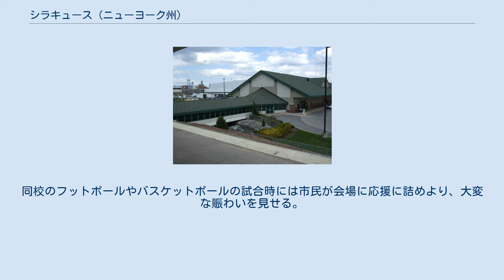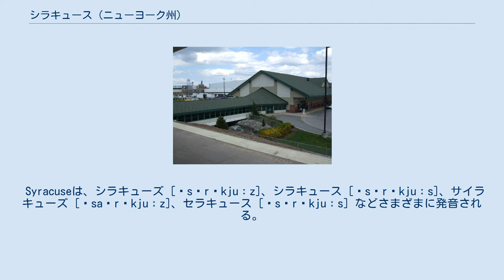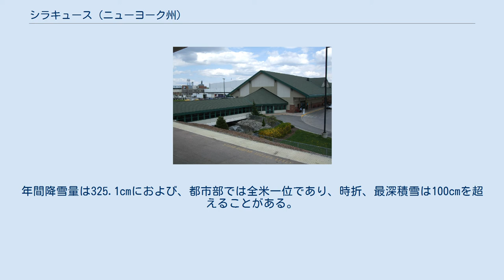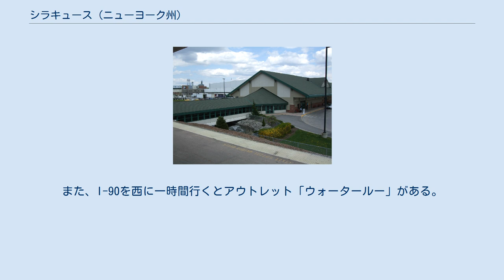シラキュース (ニューヨーク州)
オノンダガ郡_(ニューヨーク州)
シラキュース (Syracuse) は、アメリカ合衆国ニューヨーク州中央部に位置する商工業都市である。
市域人口は14万7306人（2000年国勢調査）。
都市圏の人口73万2117人である。
市名はイタリアシチリア島の都市シラクサに由来する。
 オノンダガ郡の郡庁所在地であり、ニューヨーク州中央部の経済・教育の中心地である。
 この市には有名私立大学、シラキュース大学のキャンパスがある。
同校のフットボールやバスケットボールの試合時には市民が会場に応援に詰めより、大変な賑わいを見せる。
2003年には男子バスケットボールチームが全米優勝した。
 Syracuseは、シラキューズ [ˈsɪrəkjuːz]、シラキュース [ˈsɪrəkjuːs]、サイラキューズ [ˈsaɪrəkjuːz]、セラキュース [ˈsɛrəkjuːs] などさまざまに発音される。
現地ではシラキュースやセラキュースが多い。
 1654年に塩泉が湧出し、以後南北戦争までの長い期間にわたって製塩業で栄えた。
1825年に正式な村となった。
その5年後にはエリー運河が完成し、五大湖の水上交通における重要な拠点のひとつになった。
1848年に近隣のサリナと合併し、市に昇格した。
1870年にはシラキュース大学が創立された。
 20世紀に入ると産業ブームが起こり、シラキュースはニューヨーク州中部を代表する商工業都市としての地位を確立した。
第二次世界大戦中は特殊鋼をはじめとする重工業が栄えた。
 しかし人口は1950年に221,000人を数えたのをピークに減少に転じた。
原因は産業の衰退・郊外移転による人口の郊外・州外への流出であった。
1970年代には長年にわたって市を支えてきた製造業も衰退し始め、失業のさらなる増加を招いた。
しかし都市圏全体では人口は2.5%増加し、堅調な成長を見せた。
1980年代にはアフリカや中米からの移民がシラキュースに流入した。
近年においては、ラテン系住民のほか、ボスニア・ヘルツェゴビナ、スーダン、ソマリアからの難民が多く流入している。
 シラキュースは北緯43度2分49秒、西経76度8分40秒 (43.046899, -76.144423)に位置している。
 アメリカ合衆国統計局によると、シラキュース市は総面積66.4 km2 (25.6 mi2) である。
このうち65.0 km2 (25.1 mi2) が陸地で1.4 km2 (0.6 mi2) が水域である。
総面積の2.15%は水域で、オノンダガ湖（Onondaga Lake）が含まれている。
 気候は寒冷で、オンタリオ湖の湖水効果雪により、全米一の豪雪都市として知られている。
年間降雪量は325.1cmにおよび、都市部では全米一位であり、時折、最深積雪は100cmを超えることがある。
 アムトラックのシラキュース駅 アムトラックのシラキュース駅がウォルシュ・サークル1にある。
シラキュース駅には下記の列車が停車する。
 以下はPost Standard誌によるシラキュースの10大雇用主である。
2005年1月調べ。
 シラキュース大学のフットボールの試合 シラキュース名物の料理としては、ダイナソー・バーベキュー（Dinosaur BBQ）が挙げられる。
店舗自体はニューヨーク州に3店舗しかないが、バーベキューソースが好評を博し全米で販売されている。
 地方都市にはふさわしくない程に巨大なショッピング・モール「カルーセル・センター」がオノンダガ湖湖畔にある。
また、I-90を西に一時間行くとアウトレット「ウォータールー」がある。
 以下は2000年における人口統計データである。